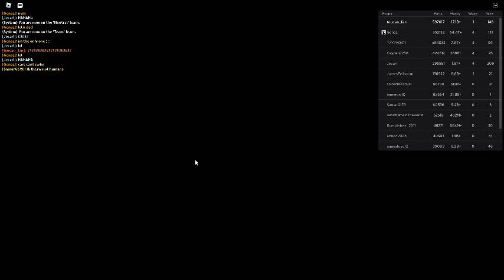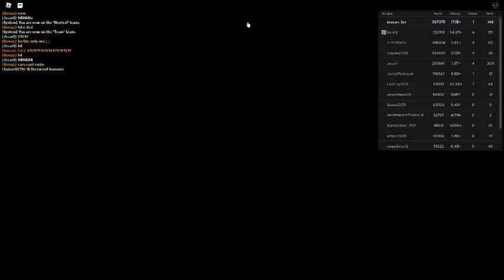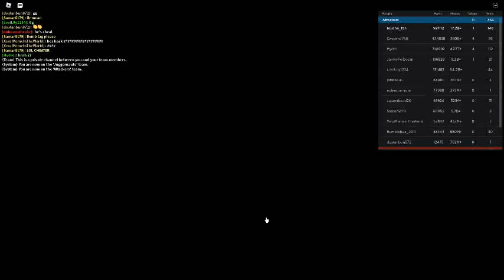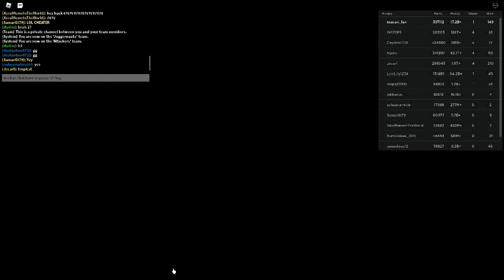Russia Car Crash Compilation 21431